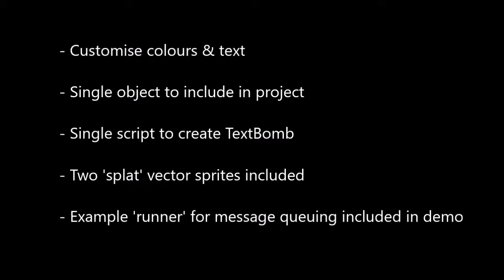GameMaker Studio TextBomb Extension Demo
Brief demo of GMS TextBomb Extension